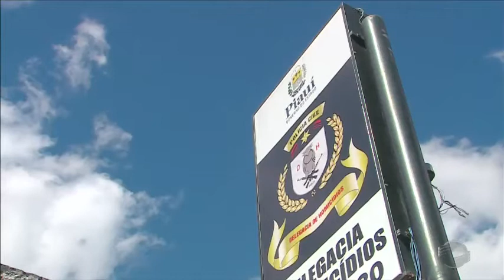Menor é suspeito de morte no Portal da Alegria